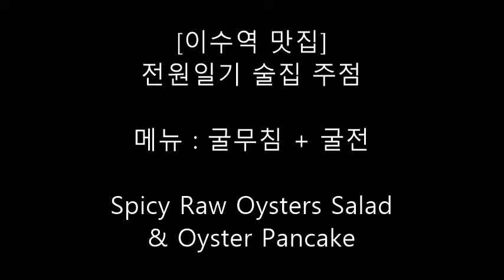[이수역 맛집] 전원일기 술집 주점 후기 (Spicy Raw Oysters Salad & Oyster Pancake)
[이수역 맛집]
전원일기 술집 주점

메뉴 : 굴무침 + 굴전

Spicy Raw Oysters Salad
& Oyster Pancake